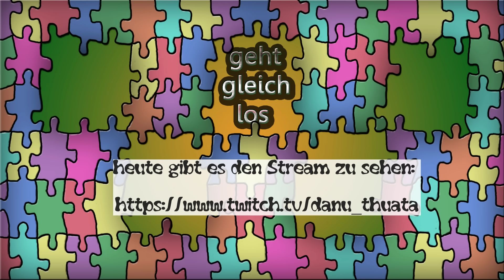kurze Stream-Info ;)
Wie schon im letzten Video erwähnt werde ich mal versuchen auch auf Twitch zu Streamen.

Damit sind Pleiten, Pech und Pannen mal vorprogrammiert. Wer mitschmunzeln mag .